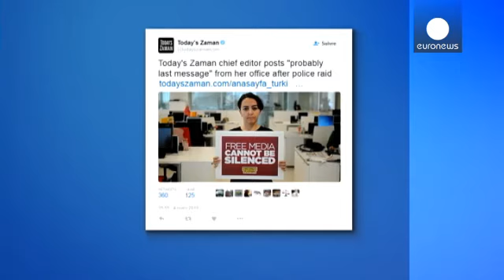Turkey: heightened concerns over press freedom as Zaman reopens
Мощная ликвидация часов.
Только мировые бренды для девушек и парней Только 24 часов. Доставка в любой город России. Спешите
Идеальный подарок себе или близким по шокирующей цене!
world news - Turkey’s top-selling opposition newspaper reopens following a state takeover that has once more thrown into question press freedom.